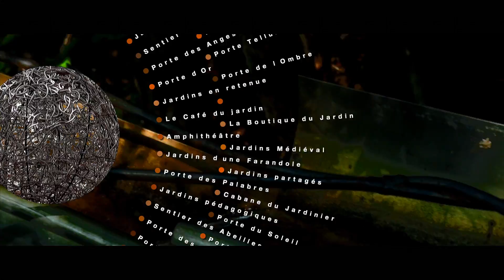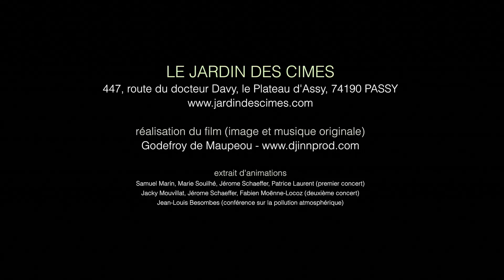Le Jardin des Cîmes, un jardin magnifique au Pays du Mont Blanc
Le Jardin des Cîmes est un lieu unique où se mélange la botanique, le design, l'art, la culture et la gastronomie.
Un endroit unique à découvrir au pays du Mont-Blanc.
A Passy mais tout proche de Saint-Gervais les Bains, Les Contamines Montjoie, Chamonix Mont-Blanc, les Houches, Servoz, Megève, Combloux, Sallanches...

extrait d'animations
Samuel Marin, Marie Souilhé, Jérome Schaeffer, Patrice Laurent (premier concert)
Jacky Mouvillat, Jérome Schaeffer, Fabien Moënne-Locoz (deuxième concert)
Jean-Louis Besombes (conférence sur la pollution atmosphérique)

Musique composée et enregistrée sur Garage Band

Film monté sous Final Cut Pro X avec les plugins :
mFlare de Motion VFX
mVolumétrix de Motion VFX
Slice X / Track X de Coremelt
Nodes 2 de Yanobox
ProPixie de PixelFilms
Color Finale de Color Grading Central
Axel 4d Leaves